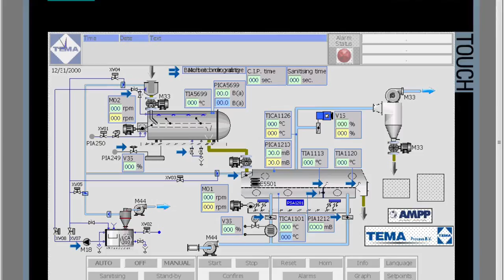Natural Steam Sterilizer - TEMA Process Fluid Bed Dryers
Microbial Safety in Spices, herbs, seeds and nuts, a top Priority !

A variety of microbial reduction techniques are routinely employed within the industry for reduction of pathogens. These techniques include: fumigants (ethylene oxide and propylene oxide) and  irradiation.  The world is changing,   Consumers Want Healthy Foods which are not treated with a process that possible leave behind a chemical  residue or create toxins.
Therefor the Natural steam sterilization/pasteurization with pure steam has gained significantly in popularity. The very short contact (20-40 seconds) with high pressure steam at a temperature that may vary between 102°C and 122°C makes it possible to decontaminate heat sensitive herbs, spices and seeds without adverse effect on quality.